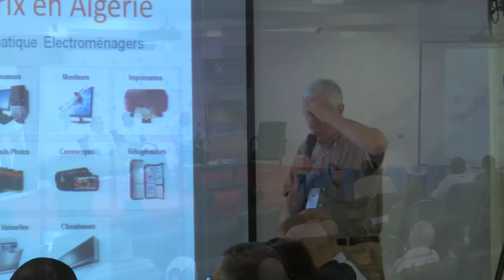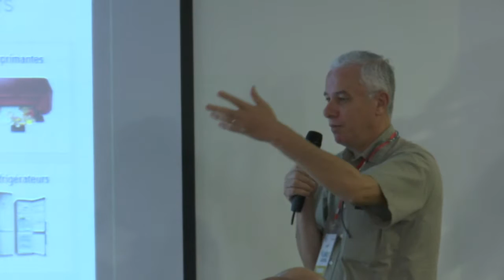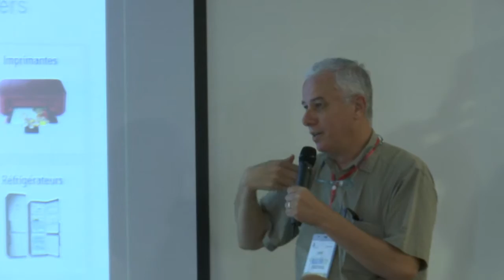au Algeria20 2015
Le carrefour international des professionnels des TIC et du web en Algérie, du 15 au 19 septembre 2015